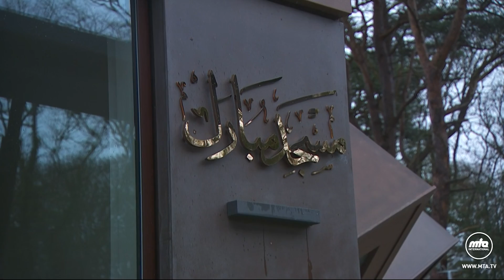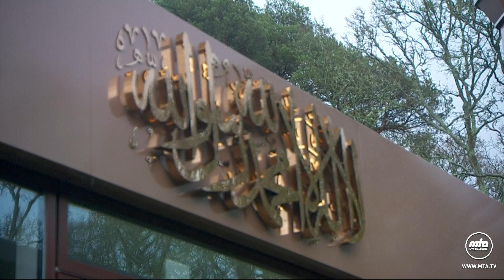Cuma Hutbesi 26-03-2021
Turkish translation of Urdu Friday Sermon delivered by Hazrat Mirza Masroor Ahmad (Head of the Ahmadiyya Muslim Community) on the 26 March 2021.